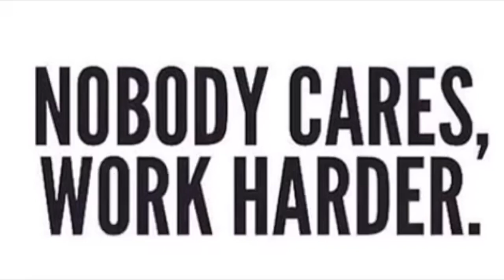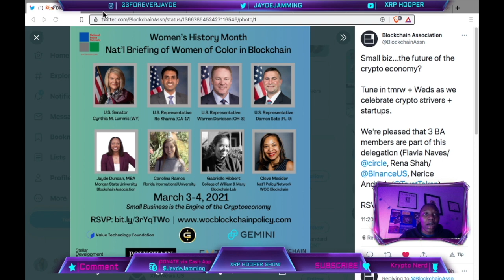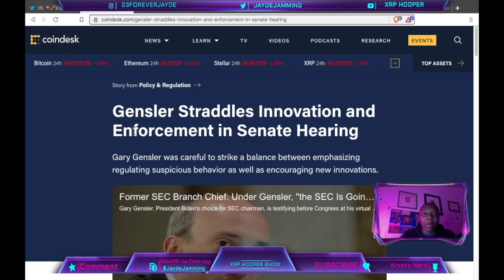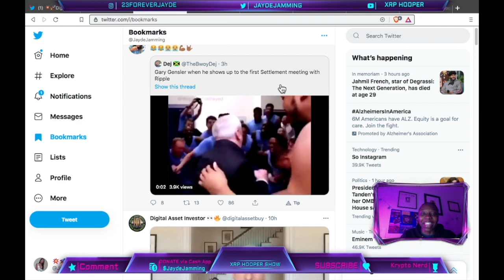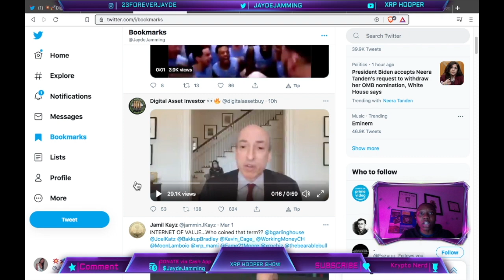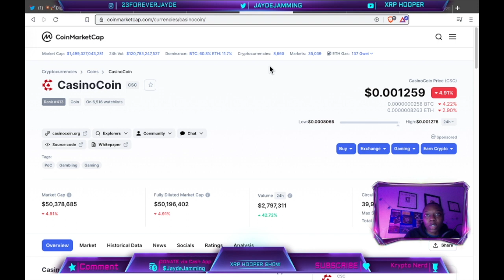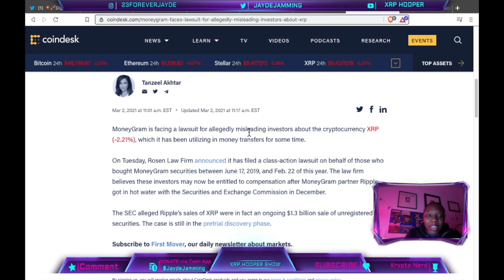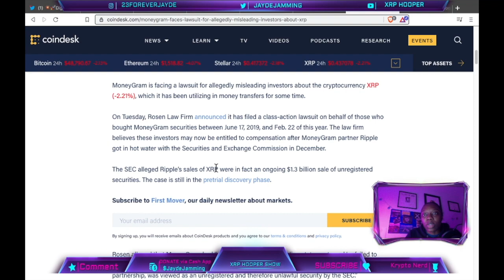WE NEED REGULATORY CLARITY!! CASINO COIN NEXT TOP COIN?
Krypto Nerdz Zoom Call EVERY WEDNESDAY
( MEETING ID: 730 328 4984) (PW: 434225)
11pm EST / 8pm PST
Wallets:
Vechain Thor Wallet

Crypto.com (YOU receive a Free $25)